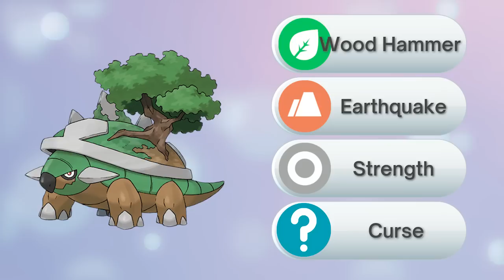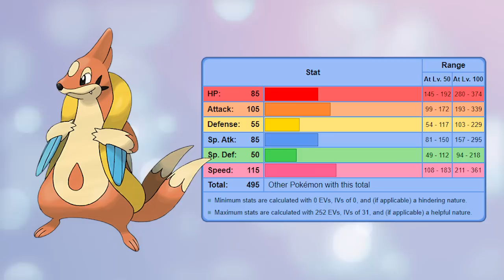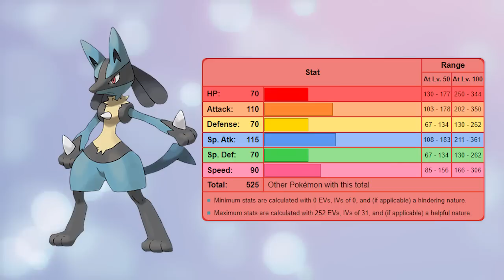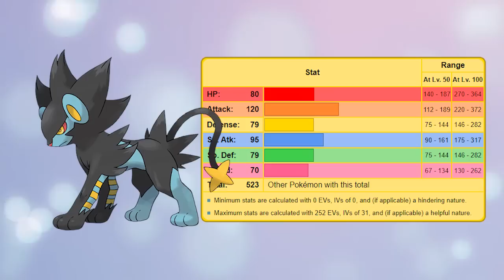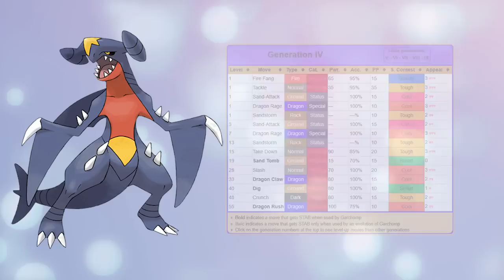MELHOR TIME PARA POKÉMON DIAMOND E PEARL (DIAMANTE e PÉROLA) - VERSÃO TORTERRA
Vou mostrar qual é o melhor time para os jogos Pokémon Diamond e Pearl , focando no Torterra. Vamos explorar as habilidades e atributos únicos deste Pokémon, e sua compatibilidade com outros Pokémon que podem ser encontrados ao longo do jogo. Vou garantir estratégias e dicas para montar um time vencedor em torno do Torterra, para ajudar vocês a se tornarem campeões da região de Sinnoh.